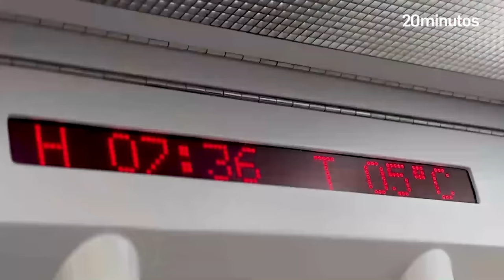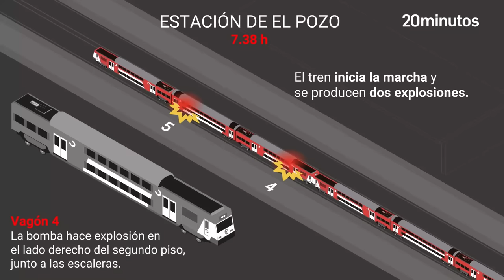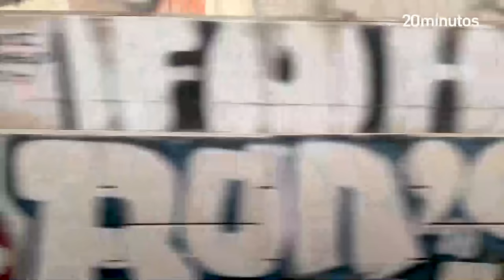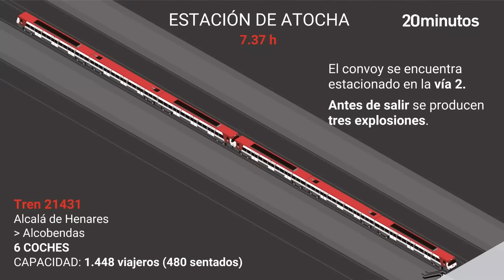11M | 20 años del peor atentado terrorista de la historia de España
El peor atentado terrorista de la historia de España cumple este lunes 20 años. Diez explosiones, 193 muertos y cerca de 2.000 heridos en cuatro trenes de Cercanías de Madrid. El 11 de marzo de 2004 quedó marcado en el calendario de todos los españoles. Dos décadas después miramos al pasado con resquicios de dolor hacia aquella tragedia que se llevó tantas vidas un día cualquiera.
?utm_medium=social&utm_campaign=noticias&utm_source=Youtube